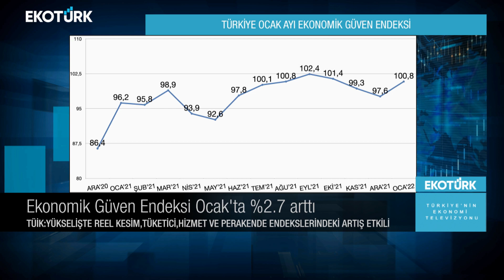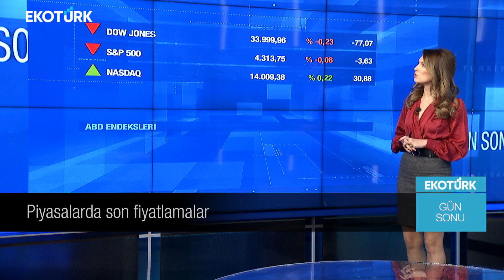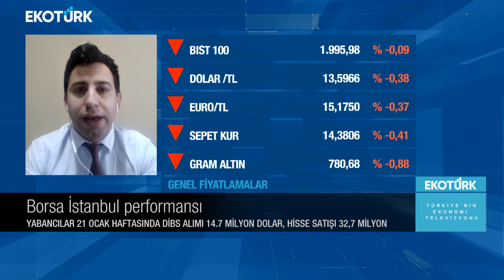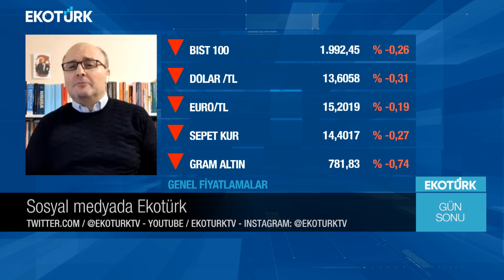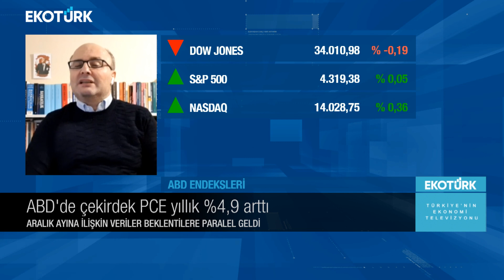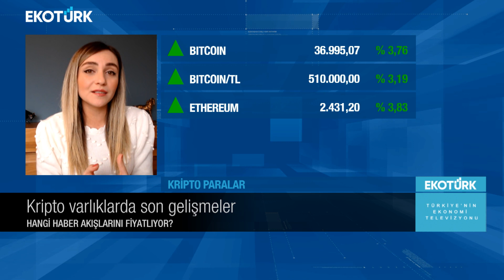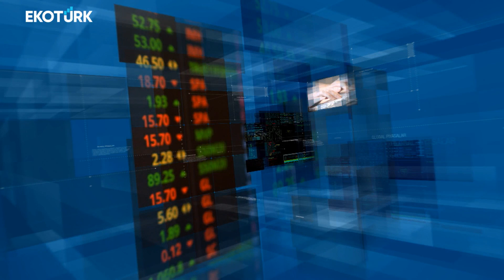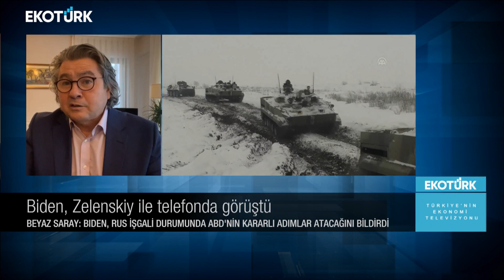Yurt içi piyasalar hangi haberleri fiyatlıyor? | Özlem Karakullukçu | Gün Sonu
Onurcan Bal
Doç. Dr. Hüseyin Selimler
Helin Çelik
Gülay Şahin
Mehmet Öğütçü